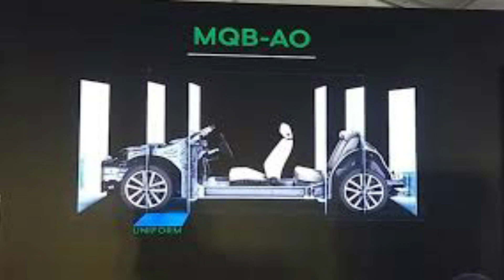Seat Ibiza - مميزات وعيوب و أسعار سيات ابيزا الشعبية تونس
مواصفات وتقييم سيات ابيزا 2019 مميزات وعيوب
اسعار و مواصفات
Review Seat Ibiza (baby Leon) :
  * Référence Populaire
  * Style
  * Style Plus
  * Seat Ibiza FR

* CARACTÉRISTIQUES :
- CARROSSERIE Citadine
- GARANTIE 2 ans
* MOTORISATION :
- NOMBRE DE CYLINDRES 3
- ENERGIE Essence
- PUISSANCE FISCALE 4 CV
- PUISSANCE (CH.DIN) 75 CH
- COUPLE 95 nm 3000 tr/min
- CYLINDRÉE 999 CM³
* EQUIPEMENTS DE SÉCURITÉ :
- ABS
- AIRBAGS Frontaux
- ANTI-PATINAGE ESP
- ANTI-DÉMARRAGE ÉLECTRONIQUE
- CONTRÔLE DE PRESSION DES PNEUS
* CONSOMMATION :
- CONSOMMATION URBAINE 6 L/100 km
- CONSOMMATION EXTRA-URBAINE 4.3 L/100 km
- CONSOMMATION MIXTE 4.9 L/100 km
* EQUIPEMENTS FONCTIONNELS :
- ALLUMAGE AUTOMATIQUE DES FEUX
- CLIMATISATION  Manuelle
- DIRECTION ASSISTÉE
- FERMETURE CENTRALISÉE À distance
- ORDINATEUR DE BORD
- RÉTROVISEURS EXTÉRIEURS Électriques | Dégivrants
- SIÈGES AVANT RÉGLABLES EN HAUTEUR Conducteur
- VITRES ÉLECTRIQUES Avant
- VOLANT RÉGLABLE En hauteur et en profondeur